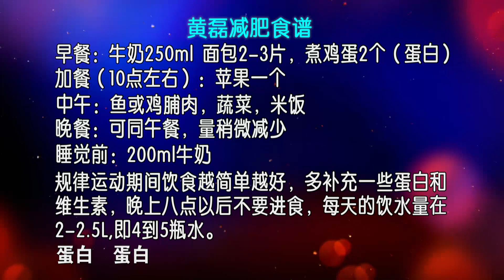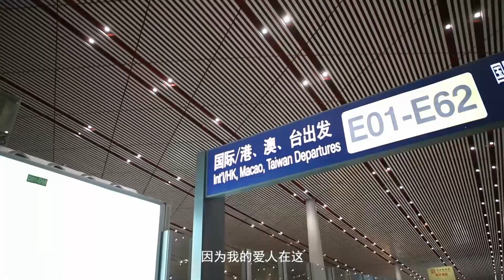非诚勿扰 Part5 世界上最简单名字丁一 展示手臂力量单手托起女嘉宾 150801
《非诚勿扰》本周精彩看点：以往来到《非诚勿扰》的双胞胎男嘉宾都是一前一后登场，而本周六晚，一对双胞胎兄弟却选择了同时亮相。两兄弟在场上拼人气、比颜值且互黑吐槽不断，掀起了一场“互撕大战”。“班主任”黄磊以全新“教授范儿”造型回归，出场就为女嘉宾带来了好姻缘。牵手完美“专属恋人”的伊丽娜直称，“黄老师一回来，我的好运就回来了！”另有一位高达193的帅气型男大秀“僵尸舞”，舞姿虽炫酷，讲话却很是毒舌。

《非诚勿扰》是中国江苏卫视制作的一档大型生活服务类节目，由孟非担任主持，于2010年1月15日首播，每周六、日21:10播出。2015年1月3日起改为周六21:10播出。节目中有24位单身女生以亮灯和灭灯方式来决定报名男嘉宾的去留，经过“爱之初体验”、“爱之再判断”、“爱之终决选”、“男生权利”等规则来决定男女嘉宾的速配成功，后增加“爆灯”环节和“动心女生”设置。《非诚勿扰》的成功也使其成为国内第一档入选哈佛商学院课程的综艺节目。